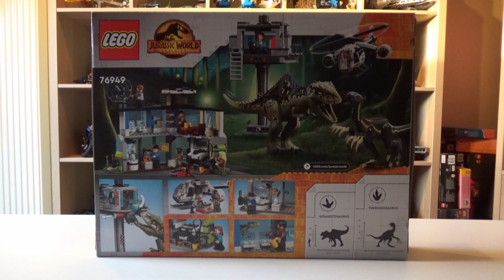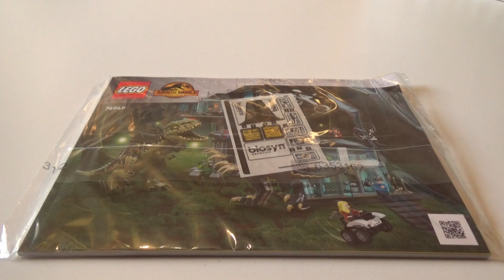Lego 76949 Jurassic World Giganotosaurus & Therizinosaurus Aanval Unboxing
Thema: Jurassic World. Aantal figuren: 6. Jaar: 2022